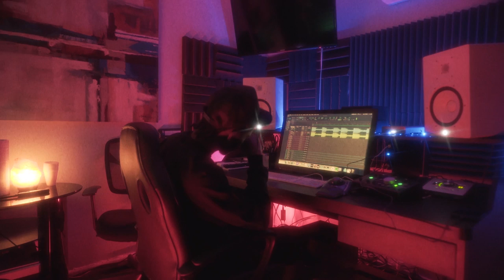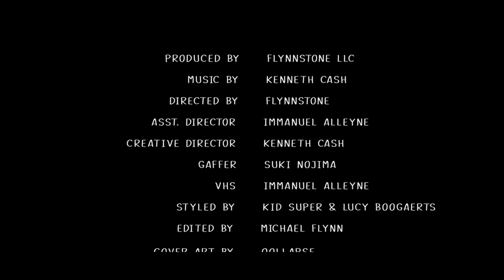Kenneth Cash - The Right Place (Official Music Video)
the right place, second single

directed & shot by flynnstone

credits :
producer : me
mix engineer : me